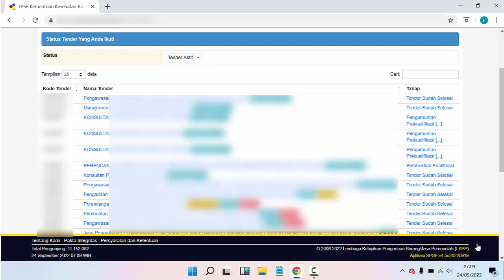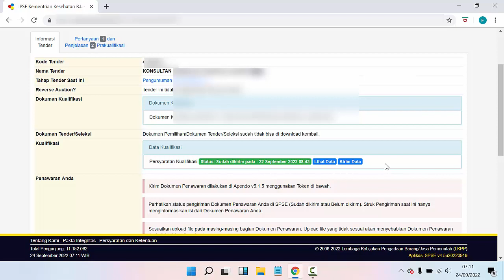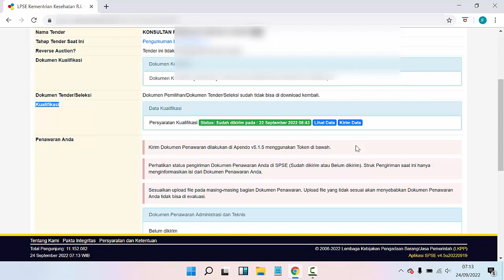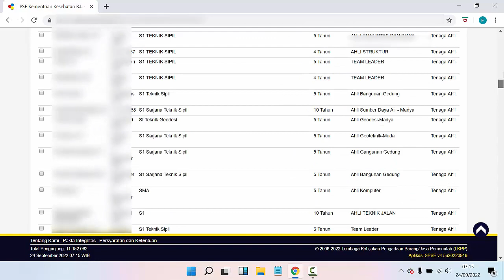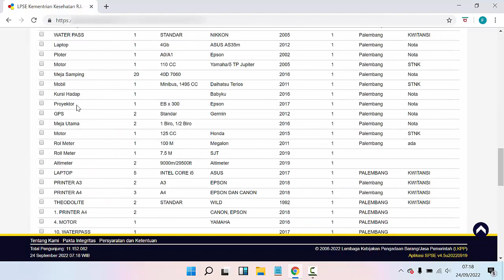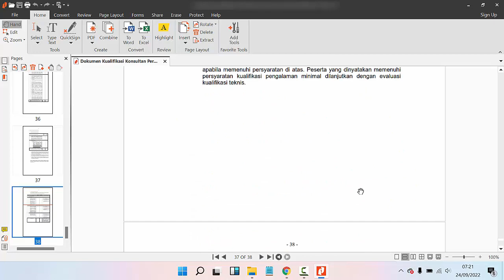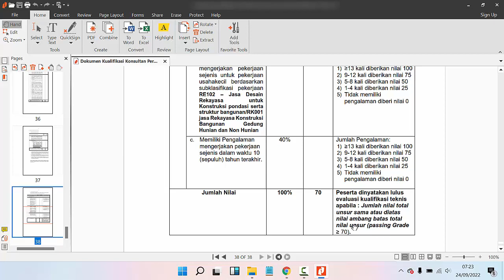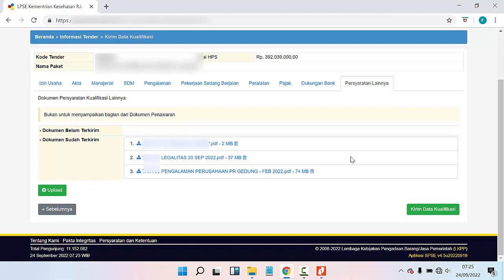CARA UPLOAD DOKUMEN KUALIFIKASI 2022 PADA SPSE 4.5